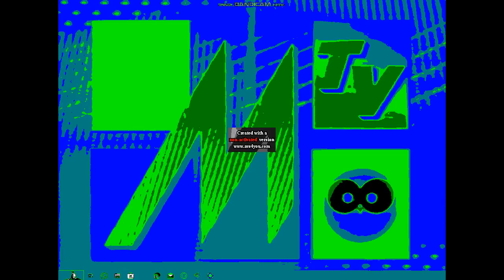(REUPLOAD) MTV tunnus 1990-1992 Logo in IL Vocodex Effects (Part 1)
List Part 1:
0. Autovocoding
1. Chorded
2. Clearer
3. Elderly
4. For Drums
5. For Drums 2
6. Group
7. Helium
8. More Testosterone
9. Old School
10. Power
11. Robot
12. Orange Vocodex